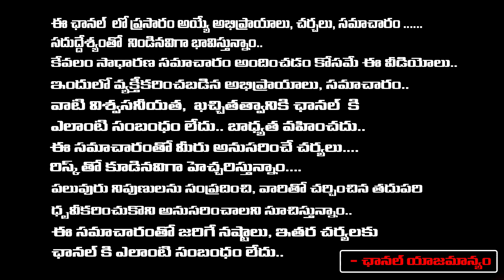Rs. 500 Crore Loss In AP , Lokesh Tweet On Jagan | RED TV Talkies